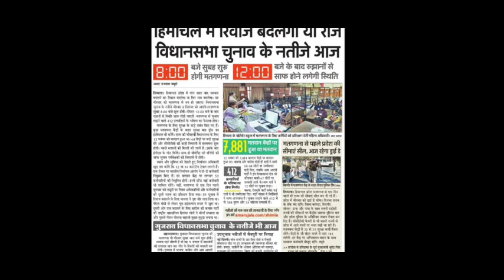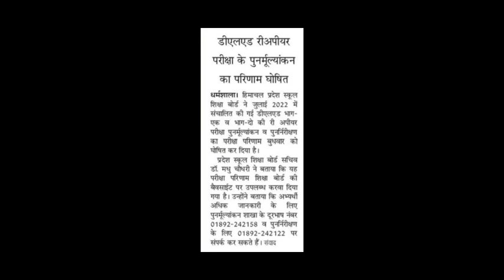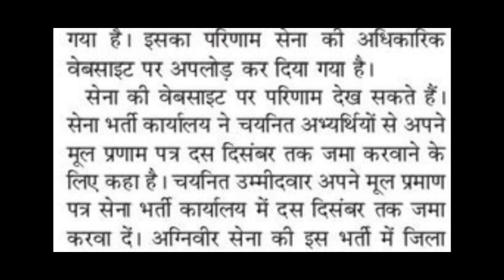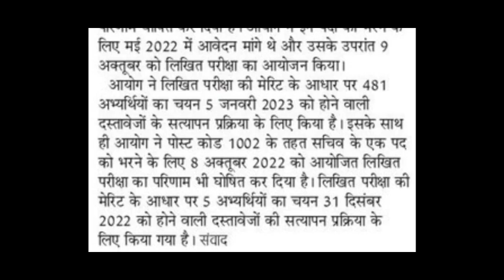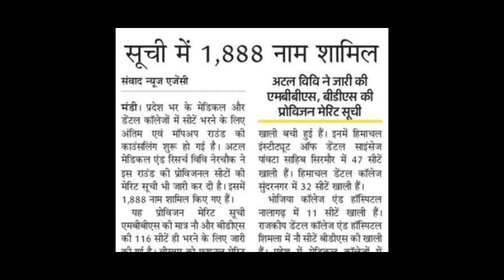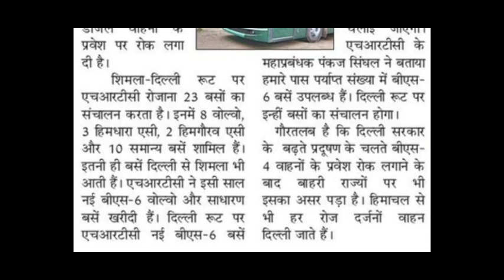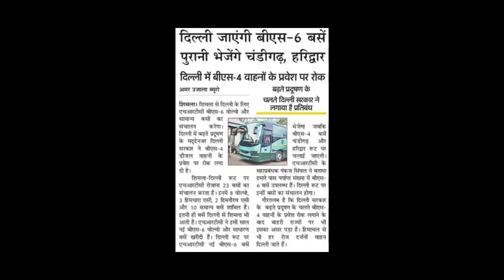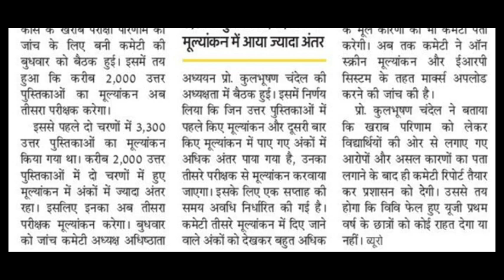HPU UG खराब रिजल्ट पर आया फैसला ||अटल विवि मेरिट लिस्ट,HPTET,JOAIT ,HPSSC,रिजल्ट